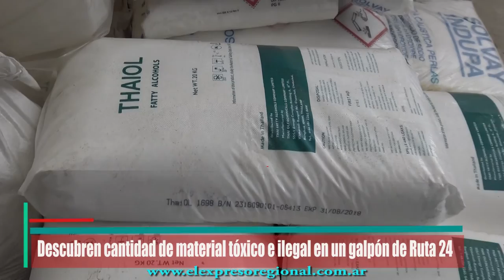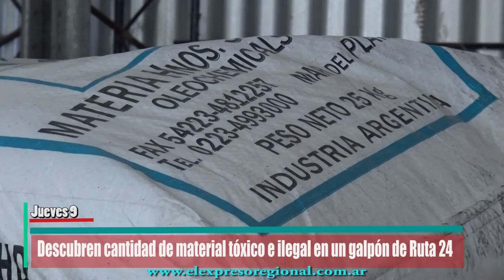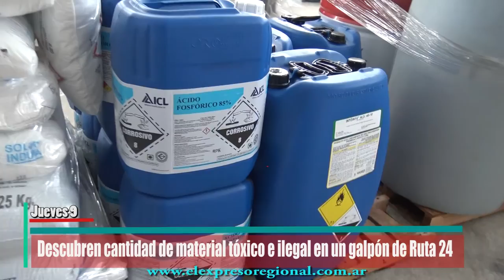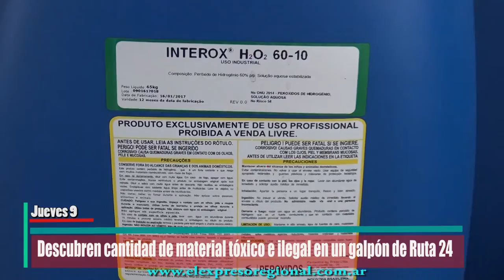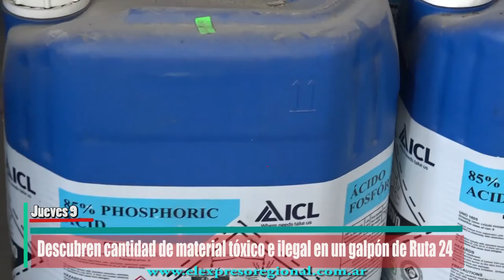Encuentran materiales químicos tóxicos en un galpón sin habilitar.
Los productos se hallaban apilados en el piso sin tener en cuenta que algunos de ellos en un descuido podrían producir un accidente de graves consecuencias para quienes se encuentren en el lugar y los vecinos de la zona.